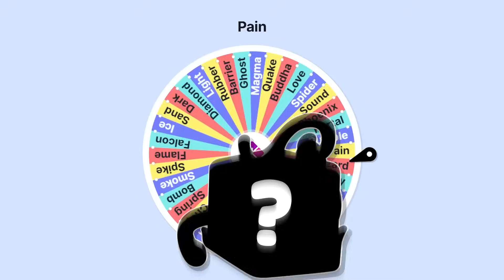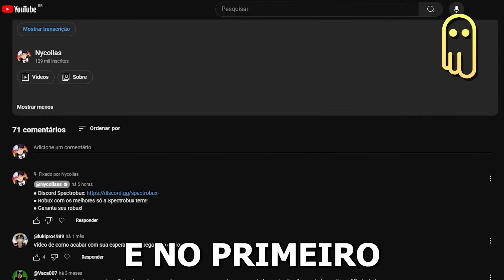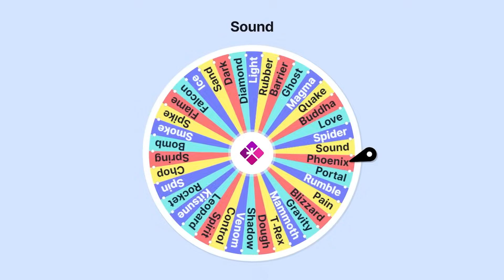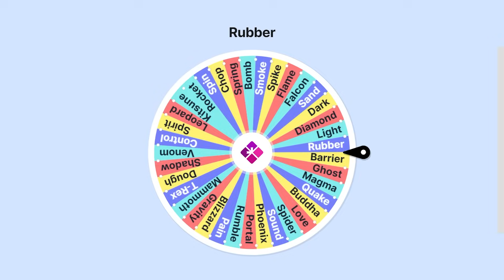O QUE OFERECEM NA FRUTA ALEATÓRIA no BLOX FRUITS!!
Melhores preços e sorteios de Robux e GamePass na Spectrobux!
🎮 O que oferecemos:
● Robux a preços imbatíveis!💰
● Game Passes: Dê aquele BOOST nos seus jogos favoritos! 🏆

No vídeo, Nycollas gira uma roleta aleatória com todas as frutas do Blox Fruits. A fruta que a roleta selecionar, ele faz trades para descobrir o que as pessoas oferecem nessa fruta permanente. Ao longo do vídeo, Nycollas analisa as ofertas e avalia se os trades são vantajosos ou não.